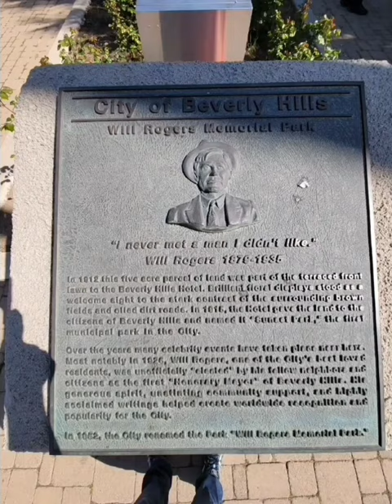By the Beverly Hills Hotel, there is a park where Charles Chaplin used it for his movie location